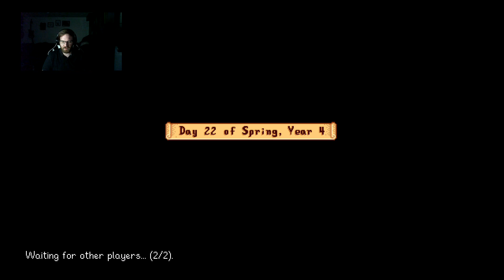Spring / Year 4 (Stardew Valley)